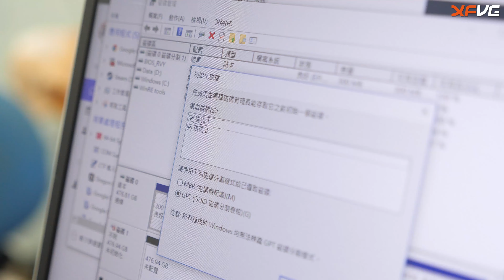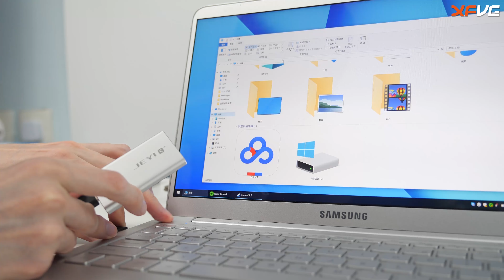【淘寶開箱】舊 SSD 活化！變身外置儲存裝置